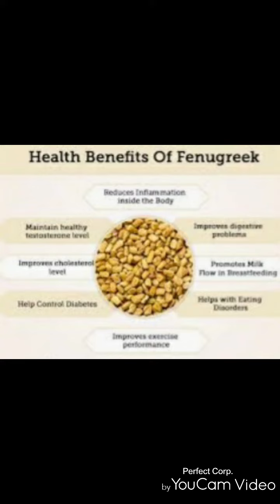VENTHAYAM OR FENUGREEK...